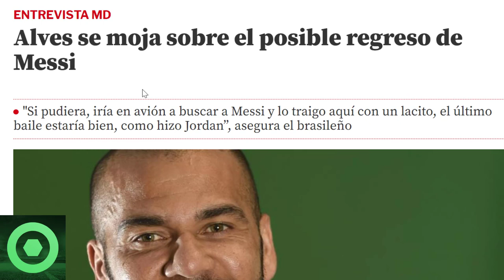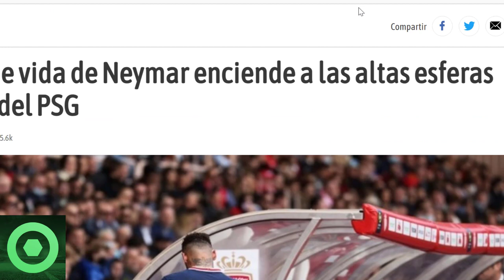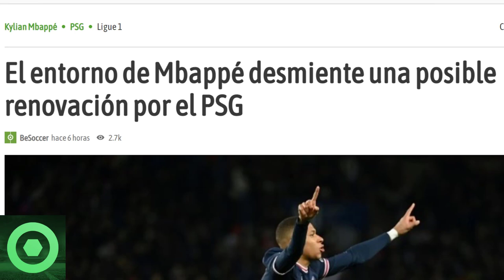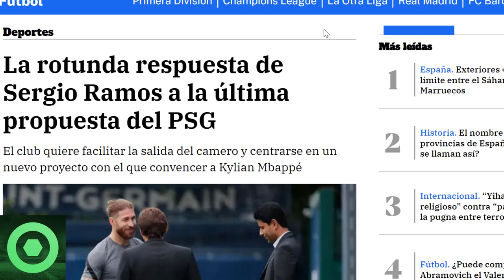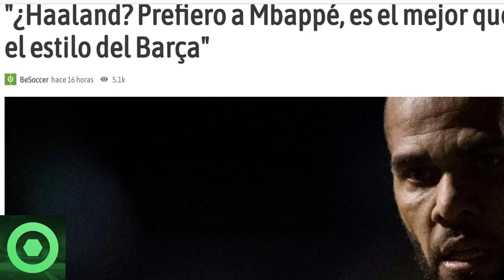🔴 G0LPE Durísimo a 𝗡𝗲𝘆𝗺𝗮𝗿 🔴 𝗨𝗹𝘁𝗶𝗺𝗮 𝗛𝗼𝗿𝗮 De 𝗟𝗶𝗼𝗻𝗲𝗹 𝗠𝗲𝘀𝘀𝗶 🔴 𝗗𝗘𝗦𝗠𝗘𝗡𝗧𝗜𝗗𝗢 Del Entorno De 𝗞𝘆𝗹𝗶𝗮𝗻 𝗠𝗯𝗮𝗽𝗽𝗲 🟥